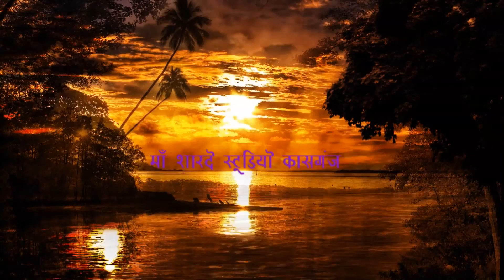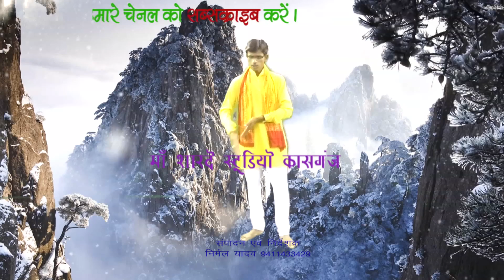bhang ka pyala/sk madhav shastri /maa sharde studio kasganj/9411433429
dj remix shiv bhajan